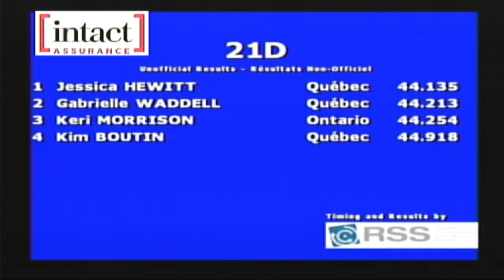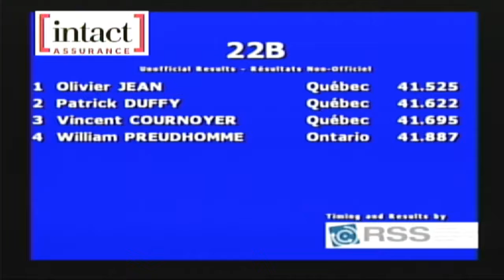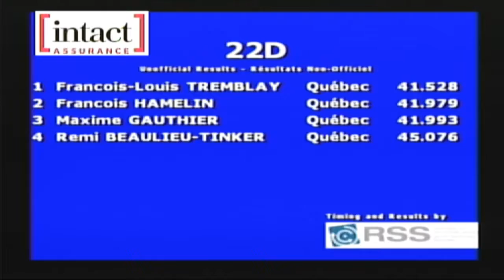2013 08 12 Patinage de vitesse courte piste 0